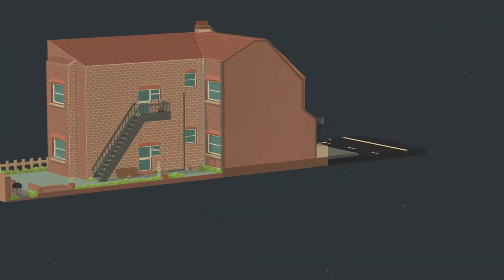No Longer Home - Trailer Oficial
O Publisher Fellow Traveller e o desenvolvedor Humble Grove anunciaram hoje No Longer Home , um jogo semi-autobiográfico sobre como dizer adeus a um estágio significativo da vida, será lançado para PC no Steam, Epic Games Store, Humble e GOG.com em 30 de julho de 2021.